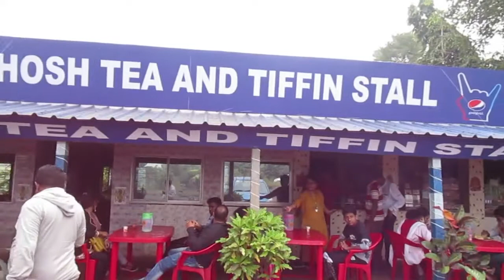Jhargram Tour/Weekend trip Jhargram/ঝাড়গ্রাম ভ্রমণ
Hello friends
Today I am going to share a beautiful video of Jhargram Tour. It was a great tour for us. You can go there as a weekend trip. Its a beautiful place. The site scene is awsome and mind blowing. I can not explain you guys .It is great. We stayed at Dulung Guest House..

This is the link if Tajpur informative video...The persons who did not watch this video. please watch this video.